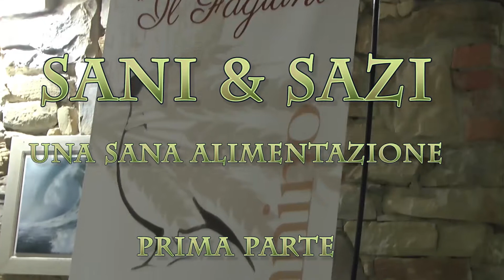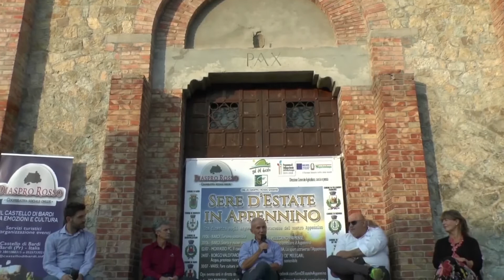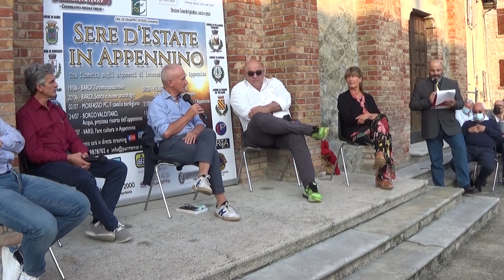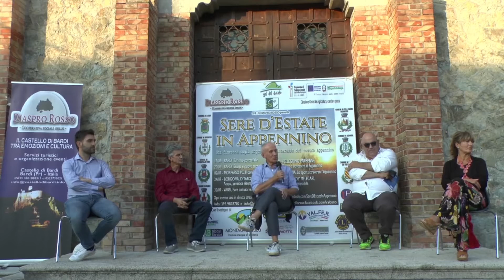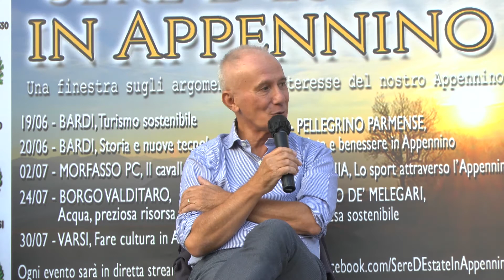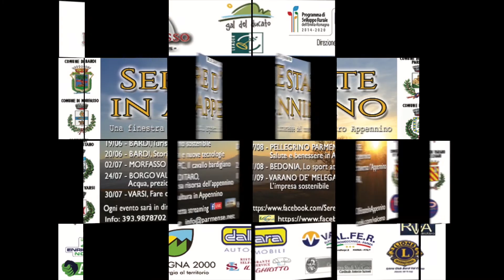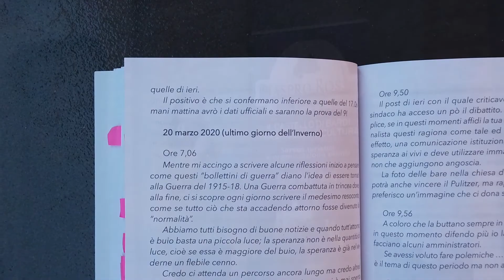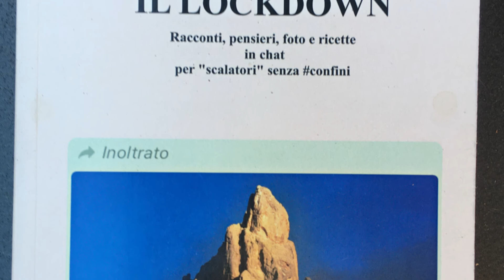Pellegrino Parmense 27-8-2021 Salute e Benessere in Appennino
Rassegna Sere d'Estate in Appennino